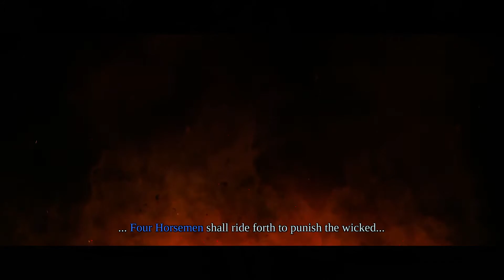DARKSIDERS: WARMASTERED EDITION - PS4 Pro Gameplay Impressions 'ONLY £15?!'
I check out Darksiders: Warmastered Edition on PS4 Pro! Redone textures, 60fps, 4K resolutions and even more blooming colour! If you are a fan of the series this is a must have and only for half price of a triple A title!

The majority of this video consists of commentary of my own thoughts and opinions. Watch at your own risk.

Purchased by RPMNetwork,
1, Link to the song: